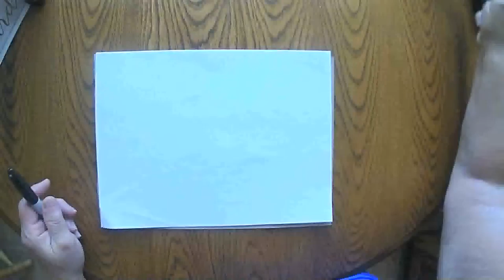Squirrels at Play July 28 2020 grammasfolkart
Daily marker and crayon drawing from a grandmother to her grandchildren.